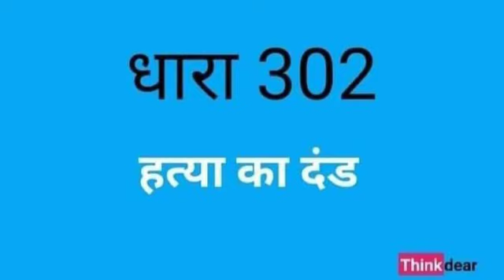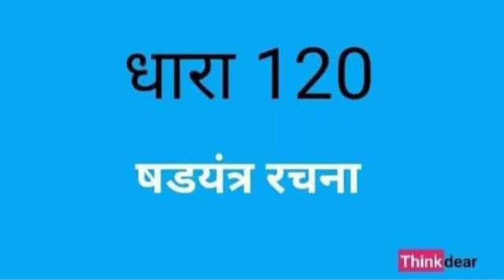जानिए IPC में सभी धारा का क्या मतलब होता है? धारा 300 से लेकर 400 तक का मतलब।